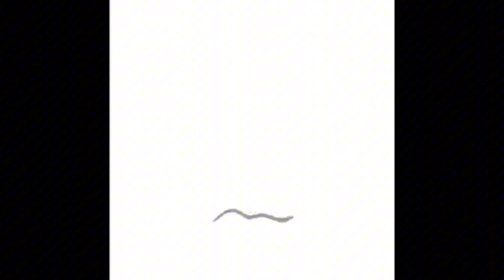My best Spanish impressions for A-Z and 1-3 from Alphabet Lore and the Underwater Gang from FTS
I'm still getting it. At least I got it right on my Spanish Number Lore SFX video!